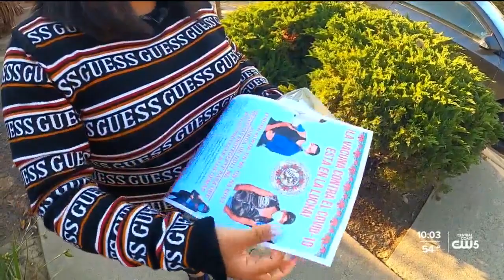COVID-19 testing will be offered in Mixteco, a Native Mexican language